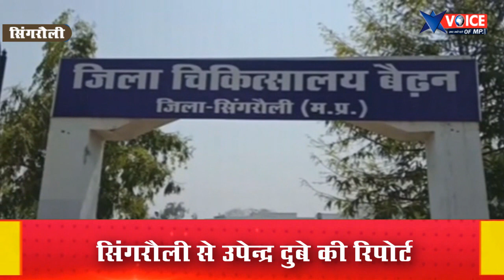सिंगरौली में 4 और कोरोना पाजिटिव, अब तक संख्या 11